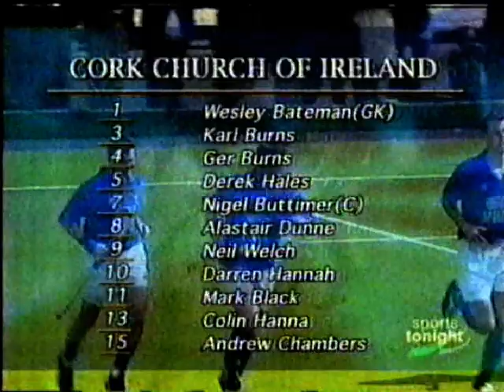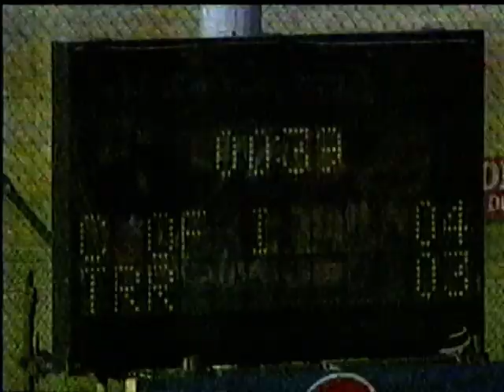Irish Senior Cup Final, Hockey, 1999. Three Rock Rovers v Cork C. of I - whole highlight programme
1999 TV3 Sports Tonight programme showing the Mens Hockey 1999 Irish Senior Cup Final between Three Rock Rovers and Cork Church of Ireland. Presented by Conor McNamara, Commentary by Trevor Watkins.

A thriller of a match with superb commentary! Well done all, it stands the test of time!

Converted from 23 year old VHS tape discovered during Covid lockdown tidy-up to MP4 by Dermot Judge, September 2022.